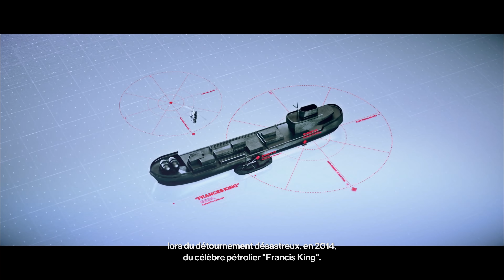HITMAN 2: Chasse Au Fantôme - Intrigue: Trait Pour Trait & Une Robe à Tomber - (AS) - Bombay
Découverte De HITMAN 2 Le Serpent à Trois Têtes  - Santa Fortuna / Colombie en Assassin Silencieux
Défi dans l'ordre:
Intrigue Trait pour trait & Une Robe à tomber
Esprit libre

Se déguiser en ange
Beau Gosse
c'était pas dans le script
Le Manuel
Allez, Bon vent
Hissez le drapeau
L'Homme et la légende
Quelqu'un pourrait se blesser
Se déguiser en tailleur
Gros dépensier
Il faut que ça marche
Ne bougez pas...
Une rancœur secrète
Tuk le monde à bord !

Le Fantôme / Le Showman / La Reine
Assassin Silencieux
Aucune preuve